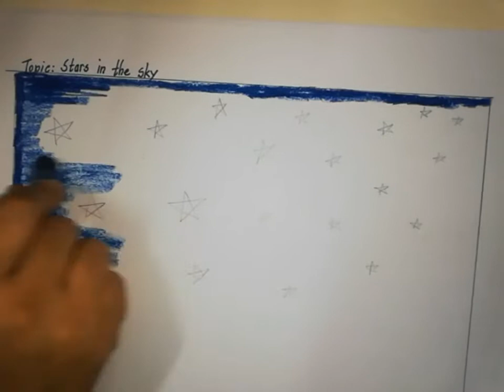Stars in the sky.